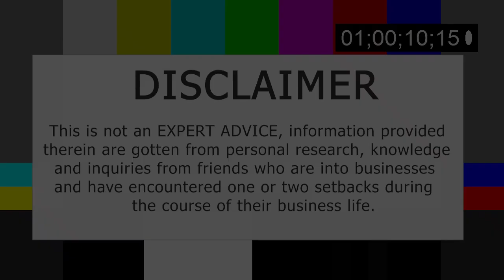WHY SMALL BUSINESSES FAIL | SMALL BUSINESS FAILURE | PART II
There are different reasons why small businesses fail, in this video I discussed about the different reasons.

Just relax and enjoy the video, am sure you will learn something from it.